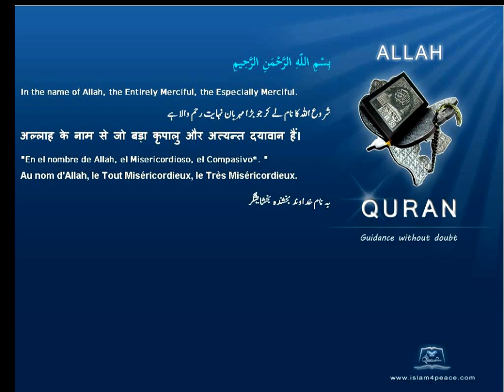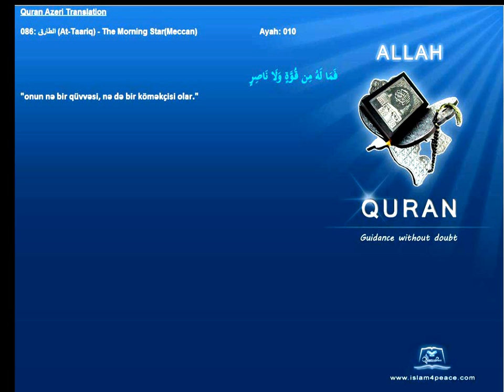Quran Azeri Only 086 الطارق At Taariq The Morning StarMeccanIslam4Peace com